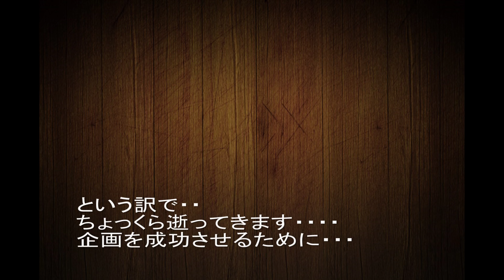モンハン2ndGタル爆弾でおはよーNo3.ティガレックスBパート.mpg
Aパートの続き、睡眠弾が少なくなってきた・・・・企画が倒れたかどうかはあなたの目で確かめてくれ・・・